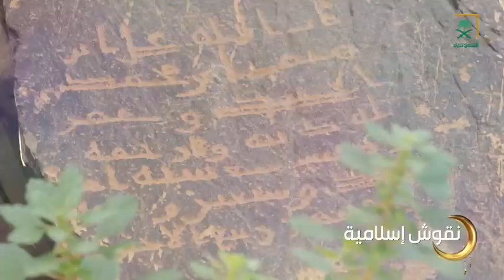النقش على الأحجار فن إبداعي أصيل يتوارثه الأجيال؛ برنامج "نقوش إسلامية" قريبًا في رمضان.